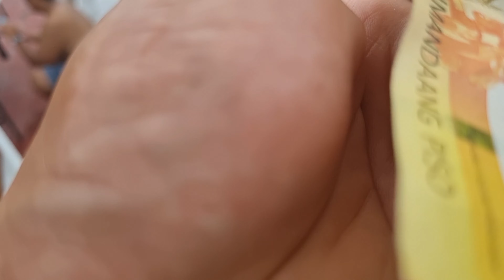Game piso hanapin sa tubig 500 ang manalo